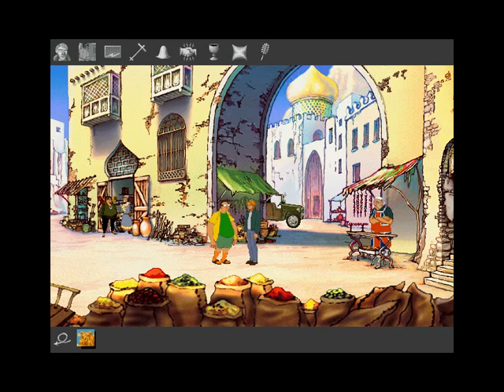Broken Sword Il Segreto dei Templari Soluzione 19